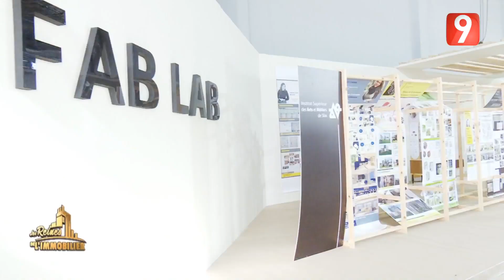Les Reines De L'Immobilier Ep02 P02